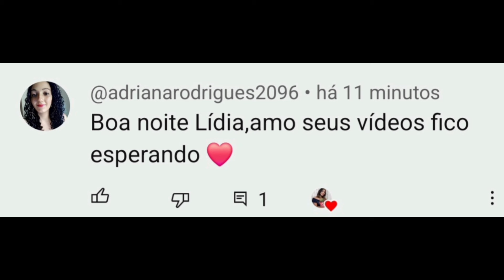26 Suculentas que "NÃO GOSTAM" de Água! A VERDADE!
Suculentas que não suportam excesso de água